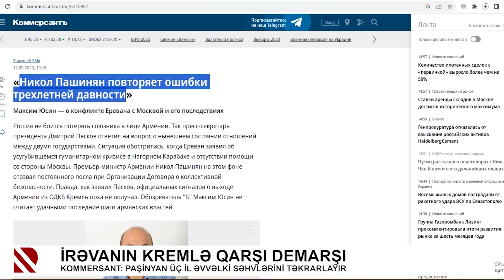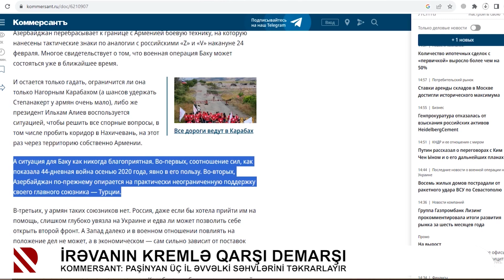İrəvanın Kremlə qarşı demarşı - Kommersant: Paşinyan üç il əvvəlki səhvlərini təkrarlayır